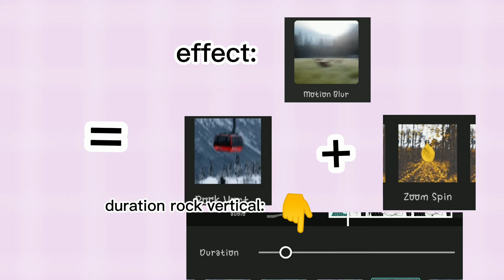7 hacks transition capcut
I hope the toturial is useful 💕💕